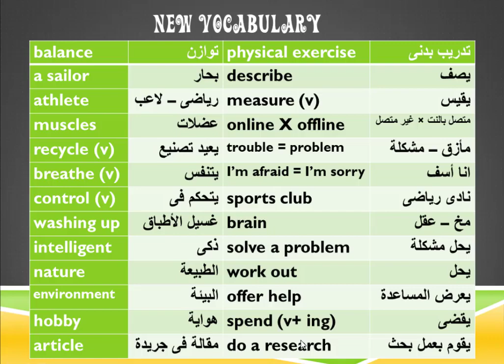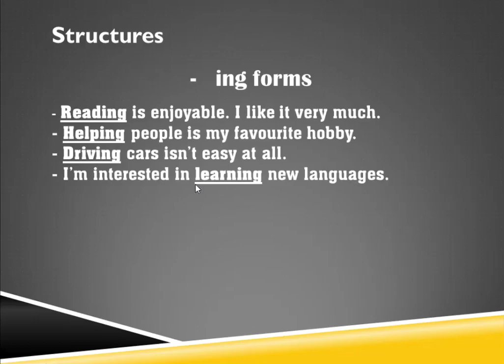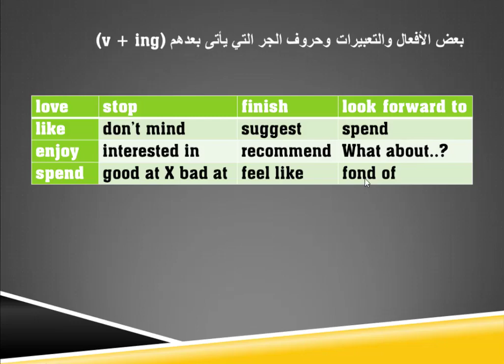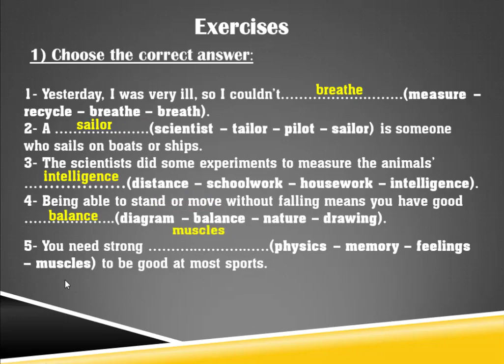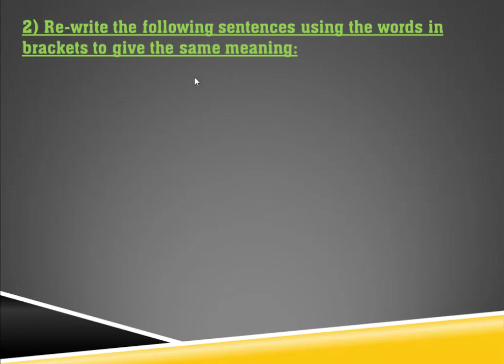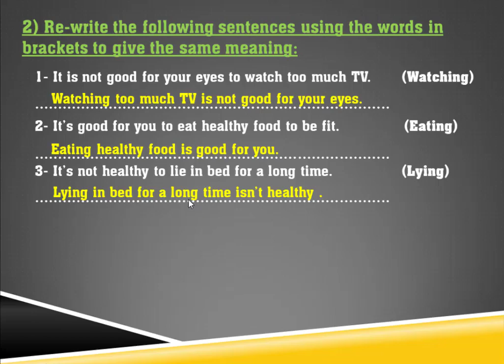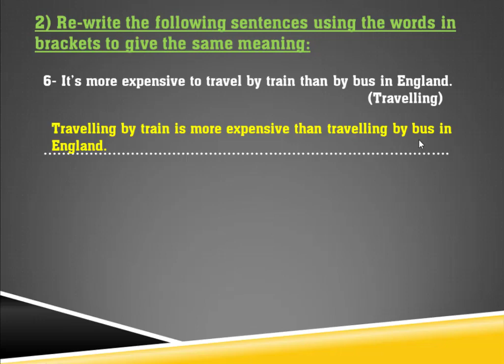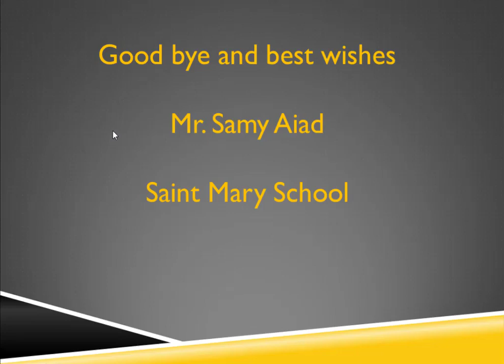Unit 8 How we learn Third year prep First term